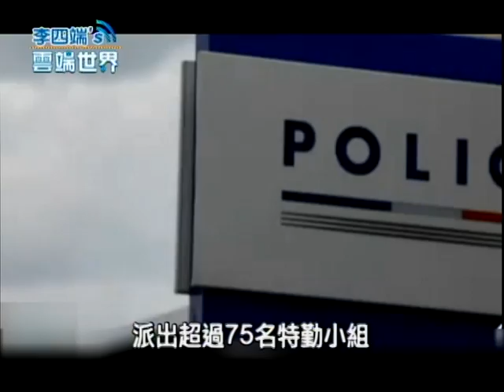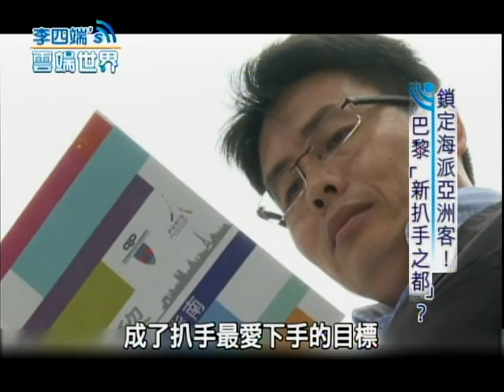【李四端的雲端世界】2013/09/07 第79集 鎖定海派亞洲客! 巴黎"新扒手之都"